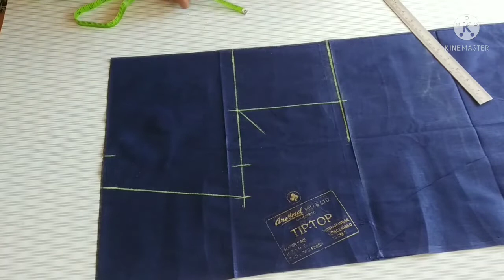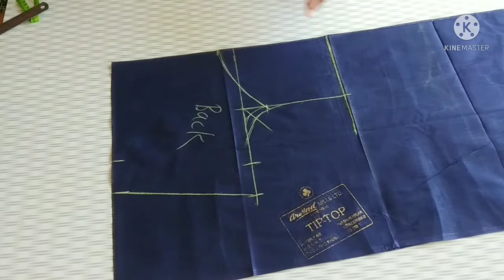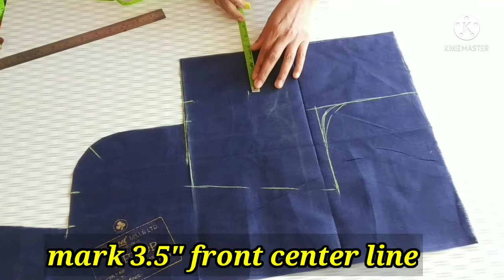How to stitch crop top/ crop to cutting/ Crop top making/ blouse cutting and stitching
HII FRIENDS
croptopcuttingandstitching | new fancy blouse | stripblousedesign | two in one STYLE blouse
New model blouse with 2 style| crop top design| new fancy blouse| strip blouse design

Measurment :-
Length :- 13.5"
Chest :- 36"
Waist :- 30"
Bust point :- 10.5"
Shoulder :- 5"
Armhole :- 6.5"
Front neck :- 6.5"
Back neck :- 7.5"